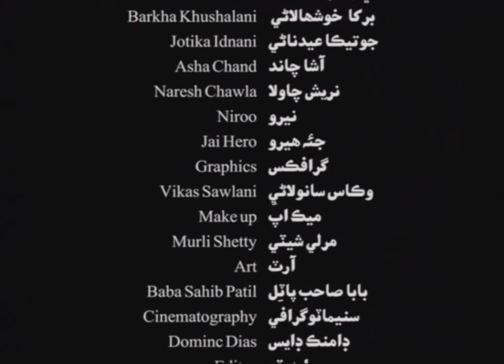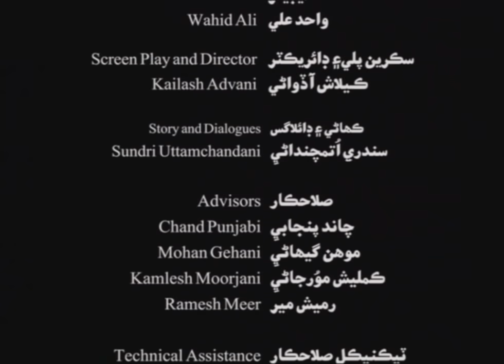Kitty Party - Sindhi Telefilm ڪِٽيِ پارٽي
Sindhi Telefilms we started producing  in 2007. This is our second telefilm  -  Story and Dialogues by Sundri Uttamchadnani Directed by Kailash Advani.
It is a social story about Ladies who just want to Show off to their friends play cards and take loan which turns into a tragedy. Cast: Rup Gehani, Reshma  Mulchandani, Jaya Asrani,  Mayuri Raghani, Barkha Khushalani, Arti Jaswant Kumar and Asha Chand
Share with others to promote Sindhi